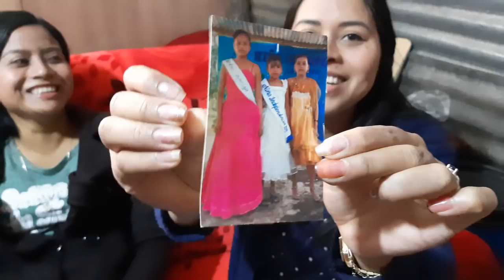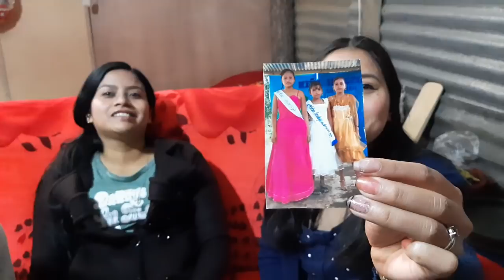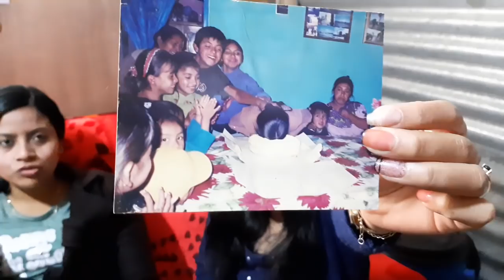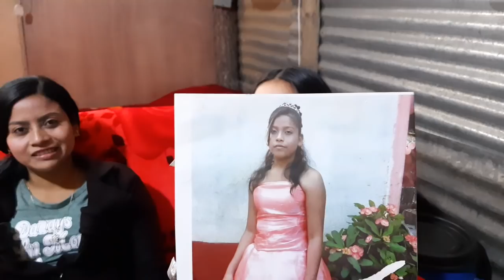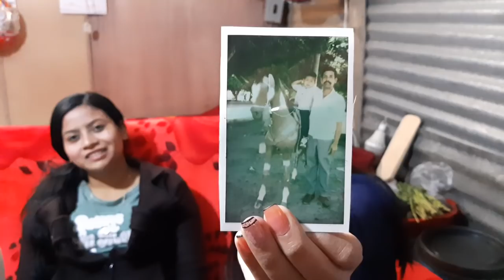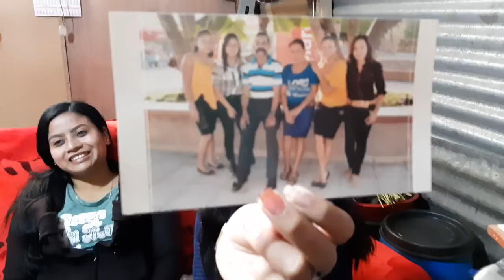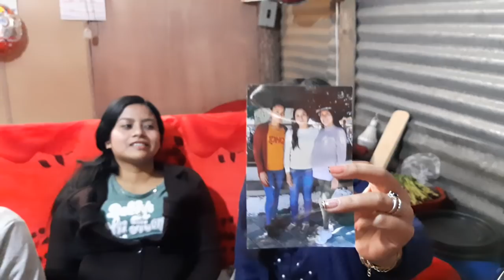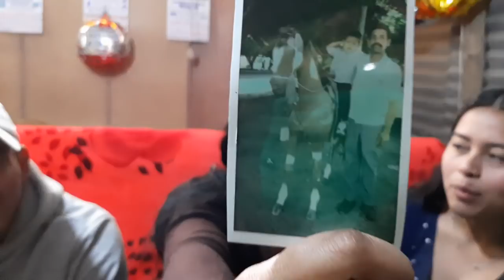Mostrandoles fotos de cuando vivíamos en la costa con mi papa